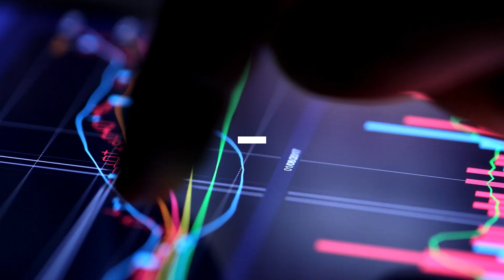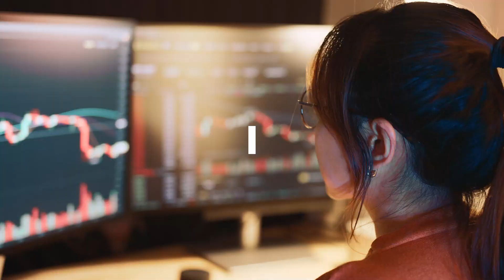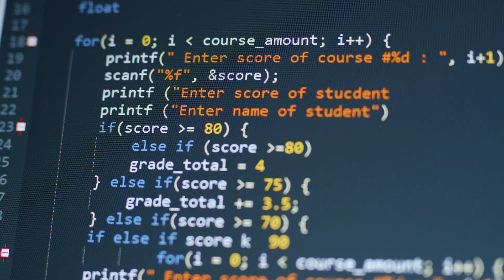Bring Computer Vision AI to your Data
Computer vision brings AI to your data by using machine learning, deep learning, and Generative AI to transform digital images and videos into valuable insights.